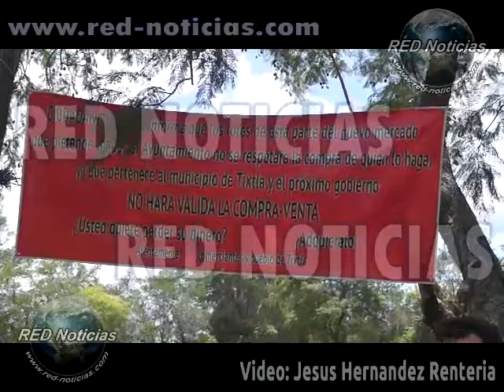Red Noticias Tixtla Terrenos